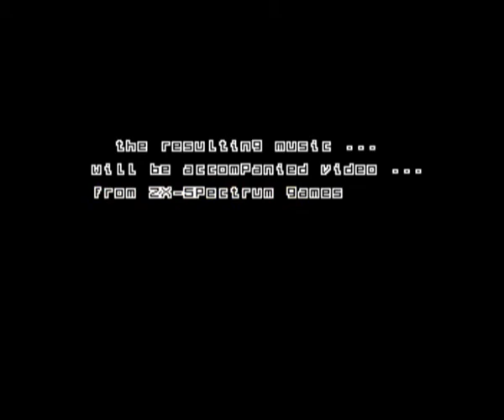All Beeper Engines by JeRrS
Смысл данного видеоролика не в самом видео, а в его аудио сопровождении!
Аннотационный текст в начале видео повествует следующее:
«Что было бы, если все движки биперного звучания можно было объединить воедино. Я экспортировал звуки со всех биперных движков и вот что у меня получилось. Получившаяся музыка будет сопровождаться видео рядом из различных игр»

Written special for CC'2011